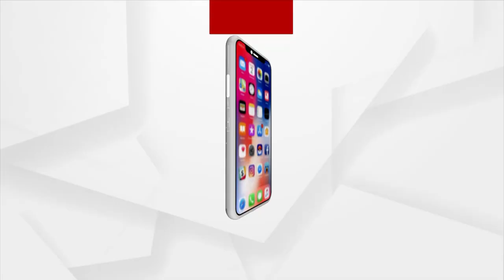ଡିଜିଟାଲ ଦୁନିଆରେ ଆଗକୁ ସ୍ଥିତି ହୋଇପାରେ ସାଙ୍ଘାତିକ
ମାତିଛନ୍ତି ନାଇଜେରିଆନ ସାଇବର ଠକ । ବିଦେଶରେ ରହି ନାଇଜେରିଆନ ଏଜେଣ୍ଟଙ୍କ ସାହାଯ୍ୟରେ ଠକେଇ ଟଙ୍କାର କରୁଛନ୍ତି ଡିଲ । ଭିସା କ୍ୟାନ୍ସଲ ହେବା ପରେ ବି ଭାରତରେ ରହି କରୁଛନ୍ତି ସାଇବର ଠକେଇ।  OCAC ସିଇଓଙ୍କ WHATSAPP ହ୍ୟାକ ଓ ଟଙ୍କା ଠକେଇ  ଘଟଣାର ତଦନ୍ତ ବେଳେ ସାମ୍ନାକୁ ଆସିଛି ଏମିତି ସାଙ୍ଘାତିକ ତଥ୍ୟ ।